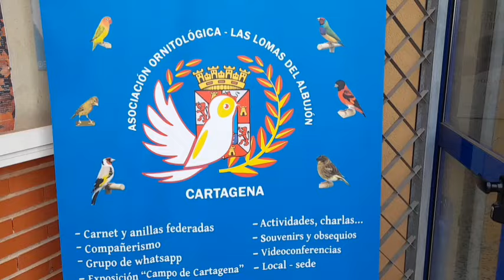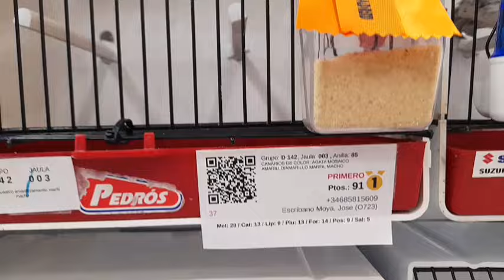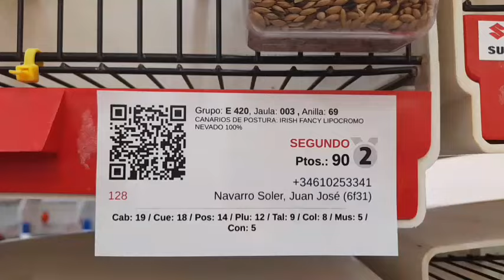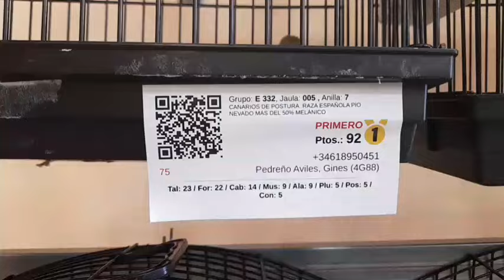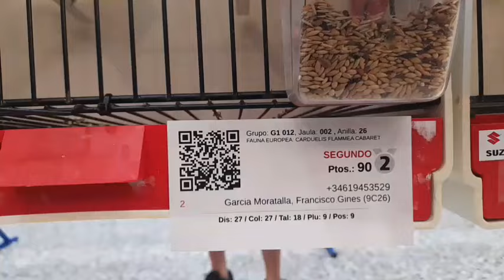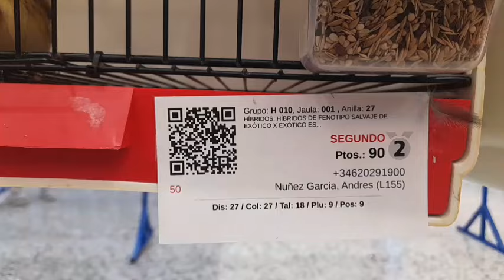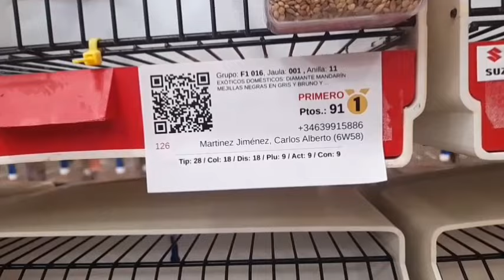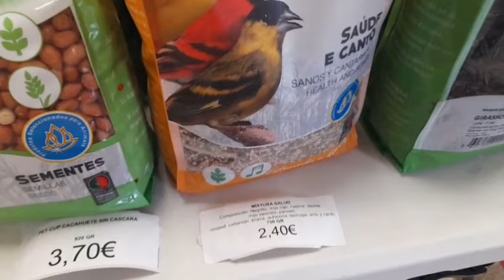GRAN EXHIBICIÓN ORNITOLÓGICA 2024 EN LAS LOMAS DEL ALBUJÓN (CAMPO DE CARTAGENA)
Es una asociación ubicada en un pequeño pueblo del campo de Cartagena (Murcia), y está  cogiendo mucha popularidad por la gran variedad de pájaros que participan en sus eventos.

He disfrutado mucho viendo en persona los ejemplares exhibidos, tanto que el tiempo se me pasó  muy rápido ☺.
Este vídeo es un "resumen" de lo que había allí dentro.